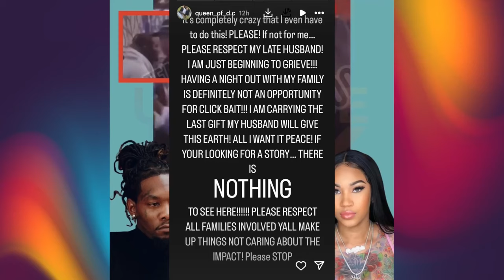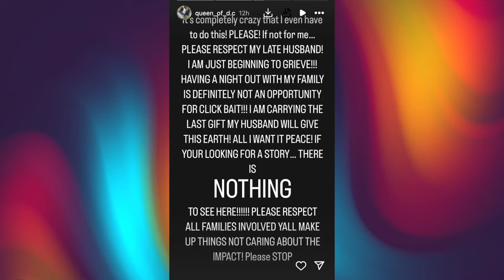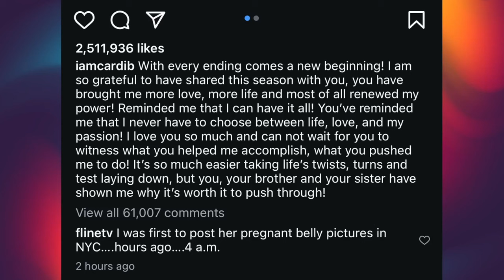Cardi B announces pregnancy and divorce from Offset in the same day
Rapper Cardi B confirmed on social media that she's pregnant with her third child. Her announcement came just hours after it was reported she had file for divorce from rapper Offset.

What are your thoughts on Cardi's divorce and pregnancy news?